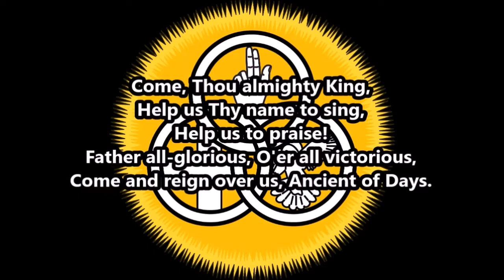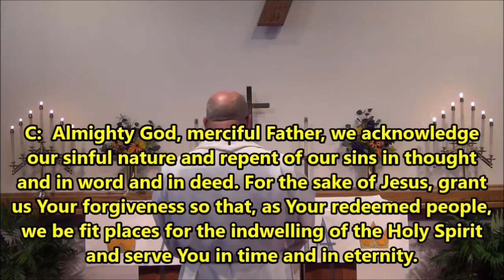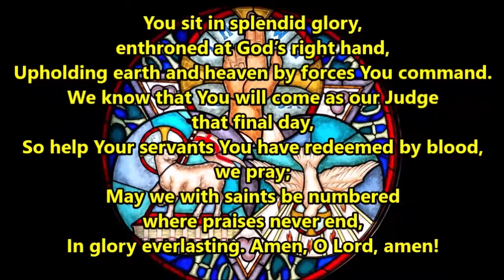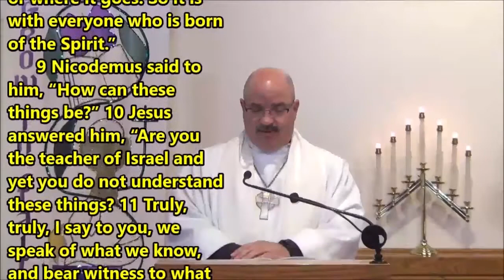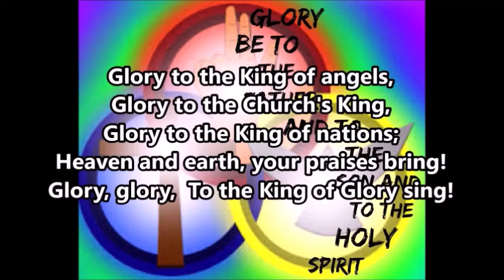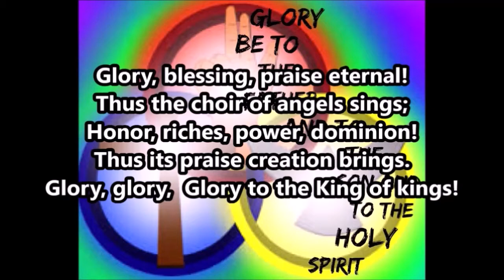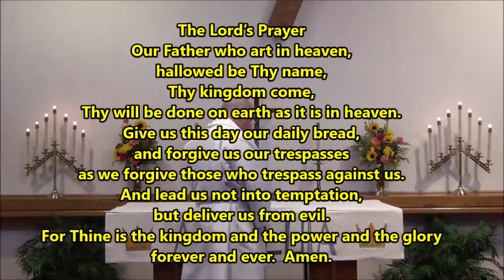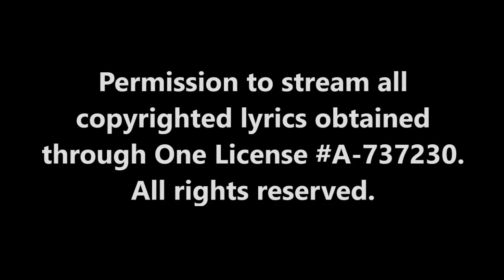May 30 Service - Holy Trinity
Produced by Rev. Timothy A. Prince. Recorded at Good Shepherd Lutheran Church in East Troy, WI.
Permission to stream all copyrighted lyrics obtained through One License A-737230.